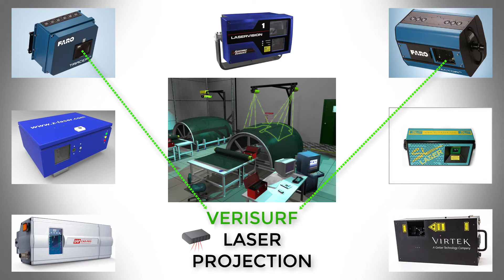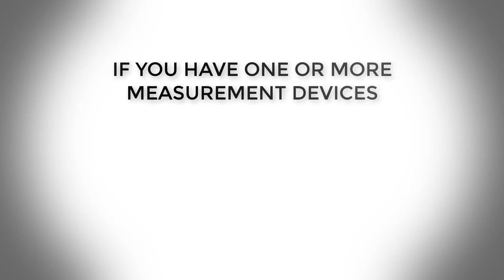Verisurf Universal CMM 2021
Verisurf 2021 provides quality persons & engineers with the tools for today manufacturing challenges.